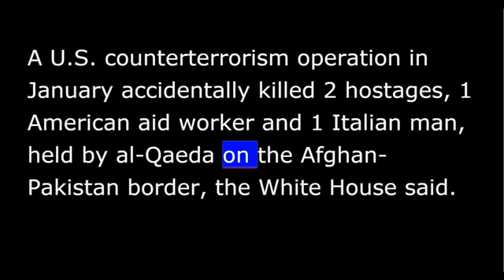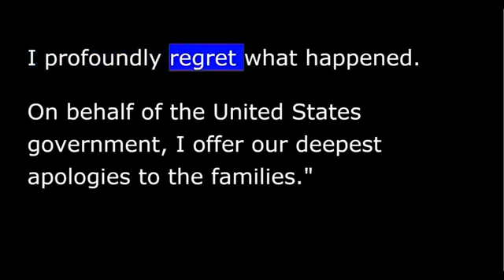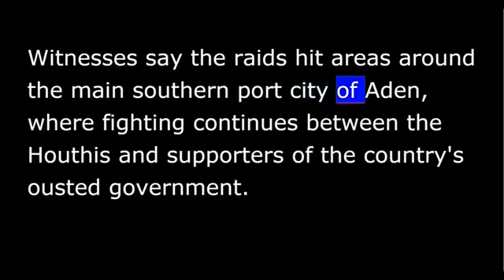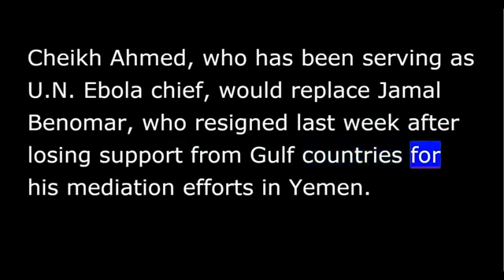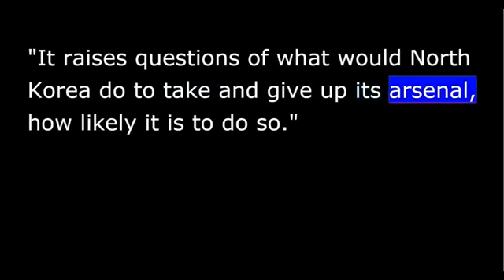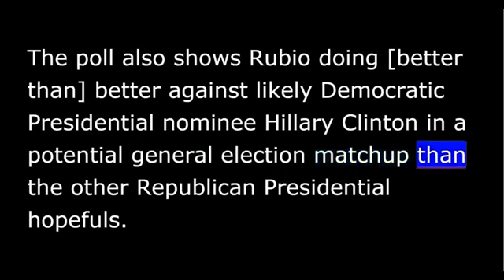VOA news for Friday, April 24th, 2015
VOA news for Friday, April 24th, 2015 - YouTube
Voice of America - Learn American English with VOA Learning English
VOA Studio 7 for Zimbabwe
VOA Somali
Indaba Ndebele
ezombusazwe - Ndebele
indaba - Ndebele
Daybreak Africa - April 24, 2015 - Voice Of America (podcast)
FATA NEWS VOA DEEWA RADIO
radio,2015 | ADPi CNU
VOA Somali
Indaba Ndebele
ezombusazwe - Ndebele
indaba - Ndebele
radio,2015 | ADPi CNU
Video Kunleng News April 22, 2015 - VOA
Zvematongerwo Enyika - Shona
Nhau dzeShona 1700